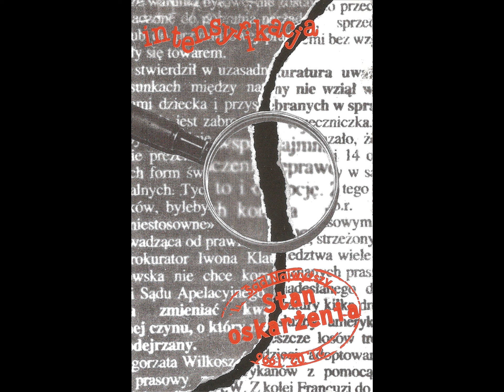Stan Oskarżenia - Sprzedani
"Sprzedani" - Utwór otwierający drugi studyjny album wrocławskiego zespołu Stan Oskarżenia "Intensyfikacja", wydany w 1996 roku.

Tekst/Lyrics :

Będziemy liczyć kasę, jak przystało na bogaczy
sprzedamy swe, ostatnie młodzieńcze ideały
Zdradzimy was i jeszcze, każemy sobie płacić
Spluniemy na swą przeszłość, by błysnąć na estradzie

Czy Ty wiesz co Ty mówisz
Gdy nazywasz mnie zdrajcą?
Czy ty trochę nie przesadzasz?
Kiedy mówisz o "skurwieniu"!

Na ile każdy z nas jest, w pełni niezalezny!?
W jakim stopniu słowo, to oznacza wolność
Czy sam fakt współpracy z firmą oficjalną
Oznacza upodlenie, utonięcie w bagnie!?